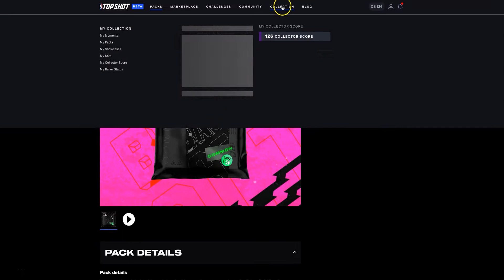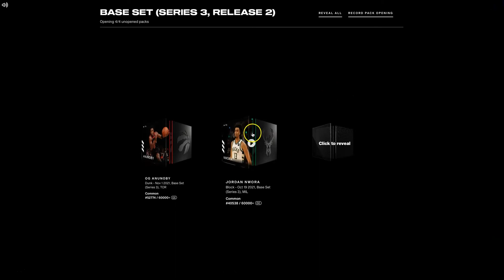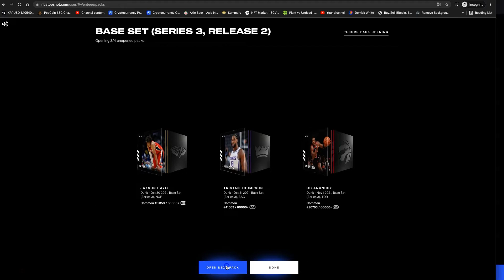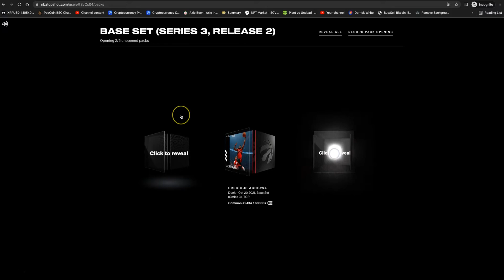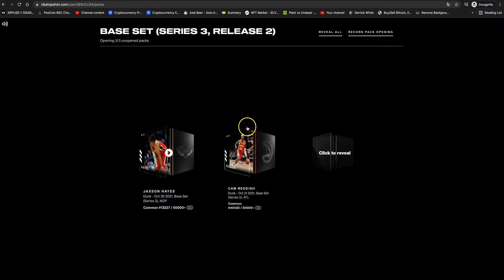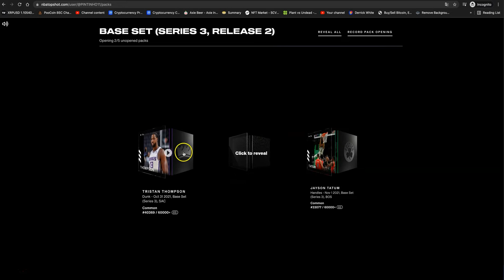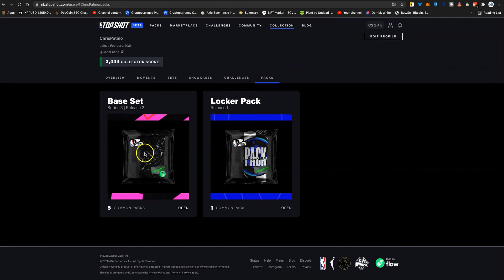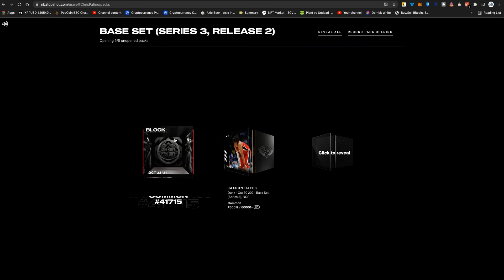ABRIENDO 23 PACKS DE SERIE 3 DE NBA TOP SHOT.